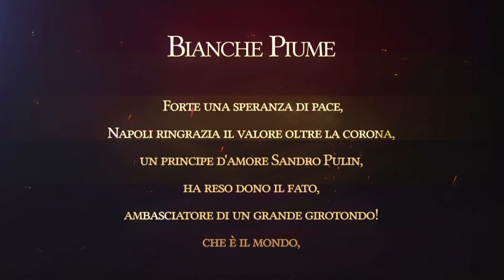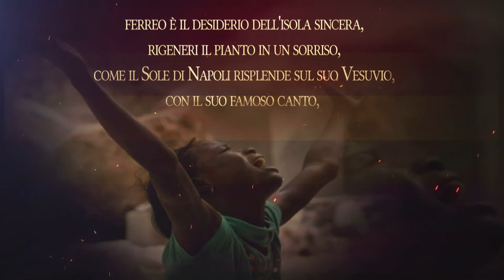Naples embraces peace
Arte  Photographic
Video & Foto Elaborazioni
Berriola Francesco
Cantante
Samuele Tizzano
Artista Poetessa
Leandra D'Andrea in Arte Ledy Napule

IL: "S:.G:.M:. - S:.A:. IL SACRO PRINCIPE TEUTONICO FEDERICIANO - ARCONTE DEL G:.O:.P:.A:. VENICE - MONSIGNORE N:.H:. SANDRO PULIN", ESCLUSIVO TITOLARE, DEI MARCHI MONDIALI: "SPEED 4 PEACE - S:.A:. SANDRO PULIN" E: "G:.O:.M:.P:.A:. FOR PEACE IN THE WORLD - S:.A:. IL SACRO PRINCIPE N:.H:. SANDRO PULIN

Poesia
Artista e Poetessa

Bianche piume

Forte una speranza di pace,
Napoli ringrazia il valore oltre la corona,
un principe d'amore Sandro Pulin,
ha reso dono il fato,
ambasciatore di un grande girotondo!
che è il mondo,
fluisce nel calore dei colori
il suo messaggio d'ali bianche,
attraverso l'arte battiti di pace
per questo assurdo mondo,
un eco unito per ogni  bambino che sboccia
è il senso di vita, come le loro grida emozionano Dio,
dormiente non rende la speranza nell'animo altrui,
combatte  con il "G:.O:.M:.P:.A:.
inarrestabile non son le lancette,
non osa tacere il suo ardore di pace,
è ! un  sogno tenace,
ferreo è il desiderio dell'isola sincera,
rigeneri il pianto in un sorriso,
come il Sole di Napoli risplende sul suo Vesuvio,
con il suo famoso canto, "Lasciatemi sognare".

                                       Leandra D'Andrea in Art.Ledy Napule